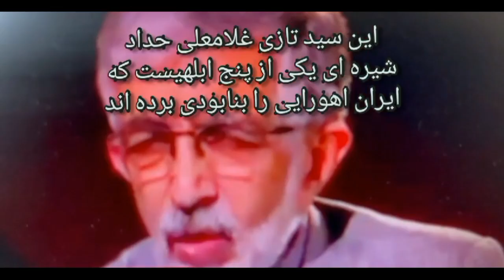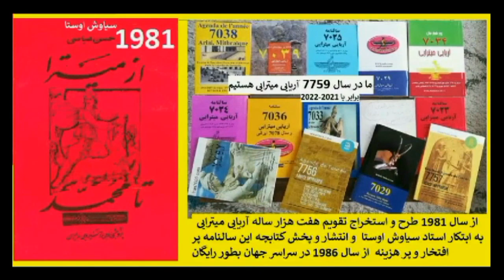N°3303 قوه قضائیه در گزاشی مدعی شد که تاکنون 1700 فقیه و ملا ببقتتل رسیده اند